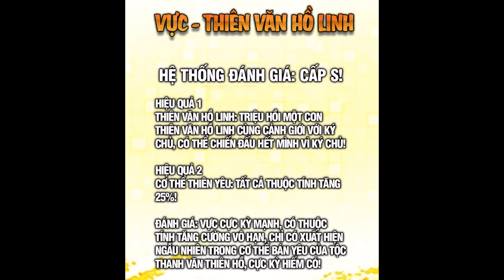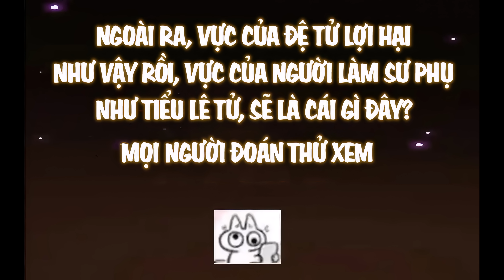Chưởng Môn Khiêm Tốn Chút Chap 431 | Review Phim Truyện Tranh Hay | Lệ Phi Vũ